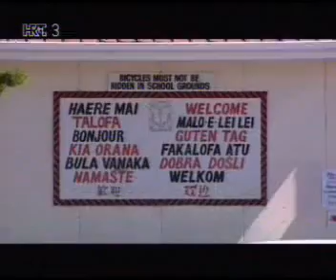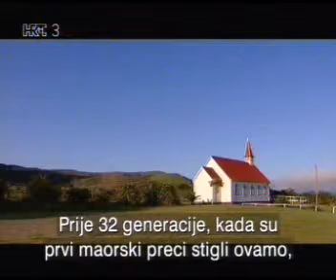Do Maora i Tarara - Hrvati na Novom Zelandu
Do Tarara i Maora, 2011., Hrvatska, dokumentarni film
 U ovom putopisu ne upoznajemo samo ljepotu i nama nepoznate dijelove Novog Zelanda, nego vidimo lokacije važne za maorski narod, ali i za Tarare, potomke prvih hrvatskih doseljenika na Novi Zeland.

Upoznajemo se s maorskim načinom života, upoznajemo njihovu kulturu i mitologiju i družimo se s Tararama - tako Hrvate nazivaju Maori. Putovali smo po najsjevernijem dijelu Novog Zelanda i posjetili najsvetija maorska mjesta, bili smo na predivnim plažama i doznali zašto su tako učestali potresi na Novom Zelandu. Od predivnih dugačkih plaža, do zelenih pašnjaka i planina, gejzira i ugaslih vulkana, vukla nas je želja da upoznamo Maore i Tarare.